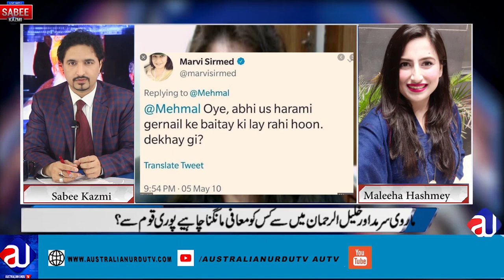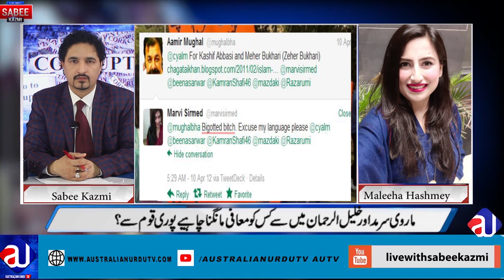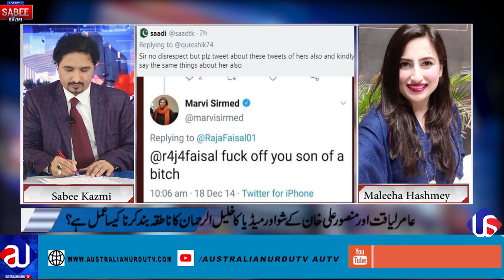Aurat March |Marvi Sarmad Vs Khalil ur Rehman | Sabee Kazmi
What is this program about today:
Please listen carefully and spread the word if you like it.